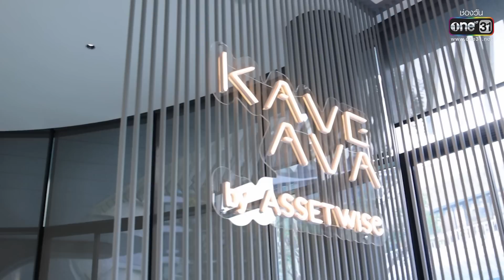The Star Update EP.28 | The Star ค้นฟ้าคว้าดาว 2022 | 4 ม.ค. 65 l one31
The Star Update EP.28
ติดตามชม TheStarค้นฟ้าคว้าดาว2022 ทุกวันอาทิตย์ เวลา 6 โมงเย็น
📱ดูออนไลน์ทาง
⭐️ใครคือ “The Star 2022” คุณคือร่วมผู้ตัดสิน!!
📝วิธีการโหวต The Star ค้นฟ้าคว้าดาว 2022
💌SMS พิมพ์เลขผู้เข้าแข่งขันที่คุณชื่นชอบ ส่งไปที่เบอร์ 4242899
📲กด *425*หมายเลขผู้เข้าแข่งขัน# โทรออก
📍ตู้บุญเติม ใกล้บ้านคุณ
📌หมายเหตุ* 1 โหวต 6 บาท (ไม่รวมภาษีมูลค่าเพิ่ม และค่าธรรมเนียนอื่นๆ)
👉รายละเอียดการโหวต
หรือสอบถามเพิ่มเติมโทร แกรมมี่ คอลเซ็นเตอร์ *12399 (5บาท/นาที)